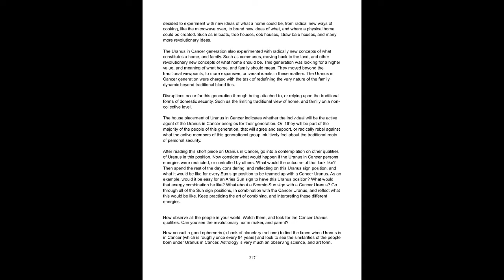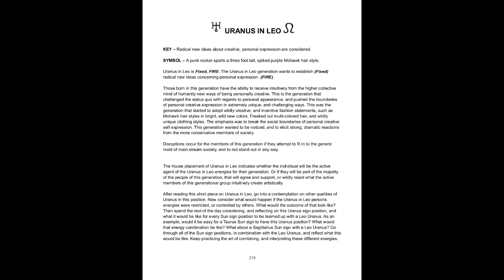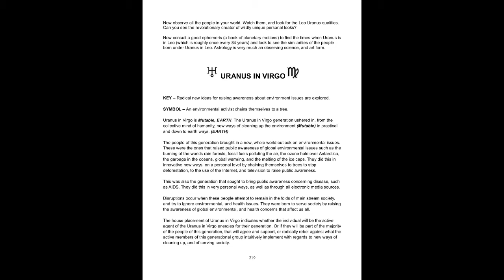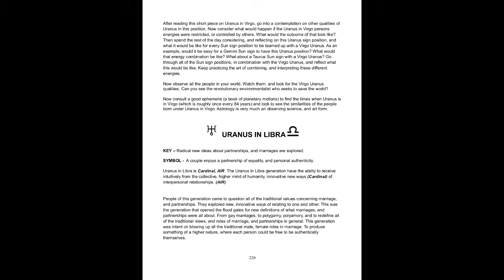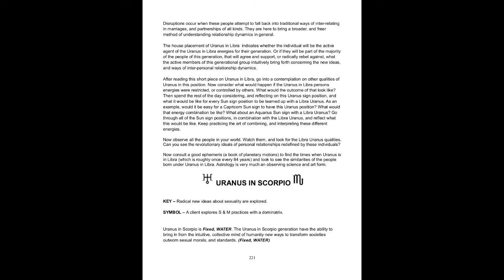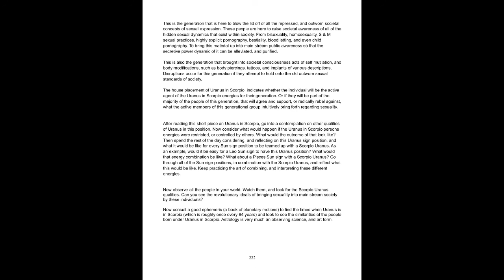Chapter 3 - Lesson 24 - URANUS PT2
This video teaches the qualities of Uranus in Cancer, Leo, Virgo, Libra and Scorpio.